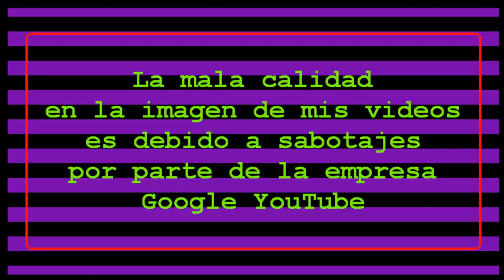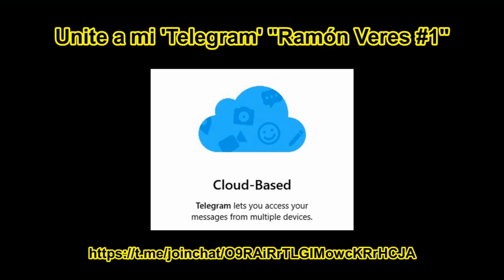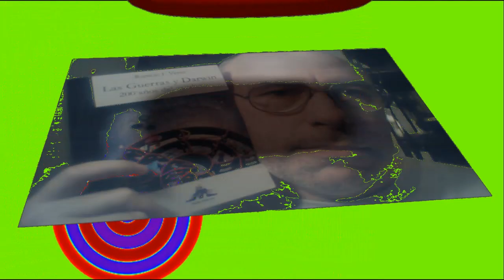Juegos FORTNITE S4T2 #38 WIN WEEK 9: Katana violeta al final es lo mejor.